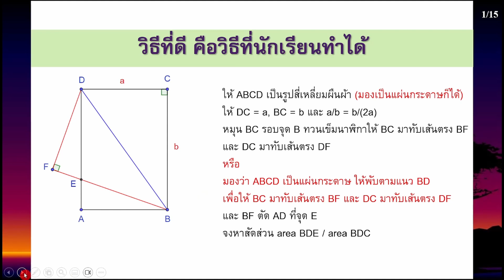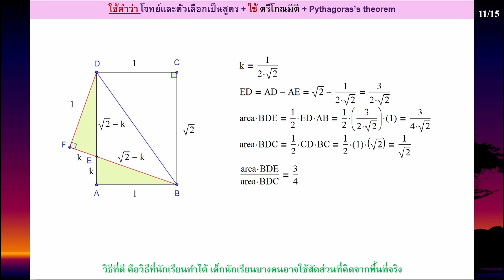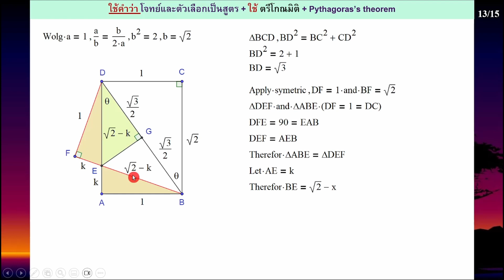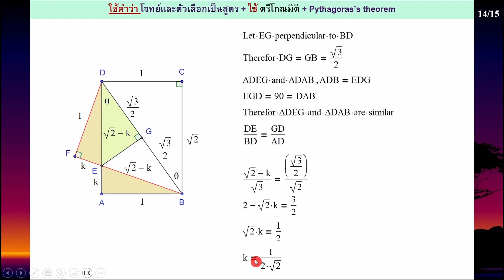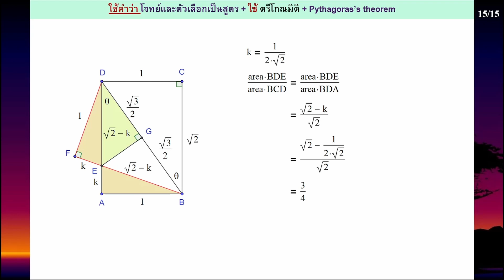Clip 921 : (46) วิธีที่ดี คือวิธีที่นักเรียนทำได้